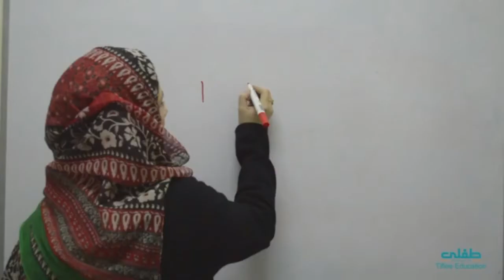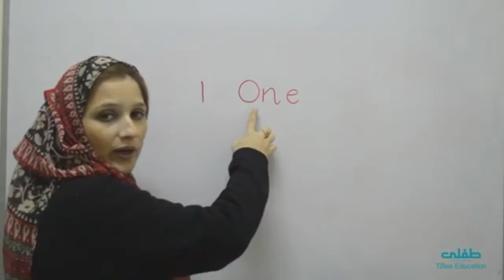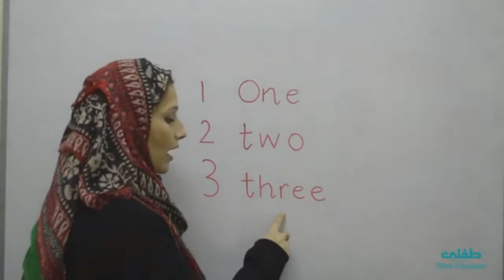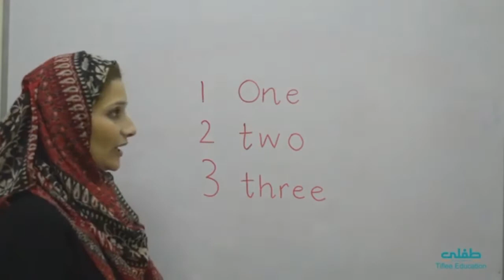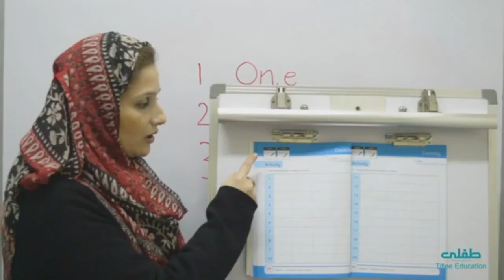VL35 Numbers in Words - Pheasant Math F2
Preschool learning for kids
How to teach numbers in words to Foundation 2 (prep/KG2) students?
Video lessons have been recorded to provide a demonstration to the teachers, as a guide for teaching in the classroom.
Pheasant Math Foundation 2 book Page No. 33-34 can be taught in the same manner.